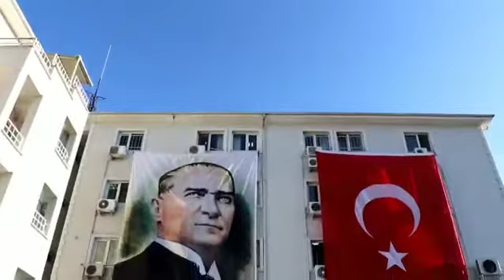Karantinadaki polis memurları Polis Marşını seslendirdiler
Sakarya'ya yeni atanan ve 14 günlük karantina süreçleri devam eden, Sakarya kız yurdumuzda kalan 21 Polis Memurumuz Polis Haftası münasebetiyle Balkona çıkarak Polis Akademisi Marşını seslendirdiler.